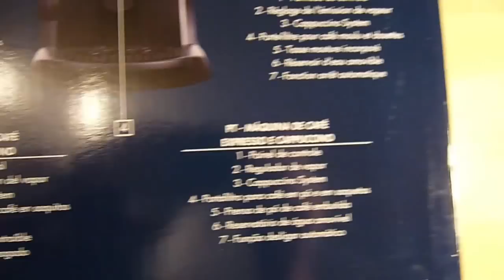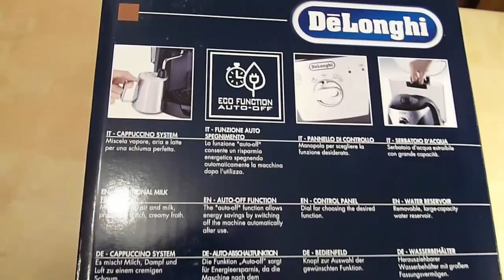Espressor de cafea DeLonghi EC221 B